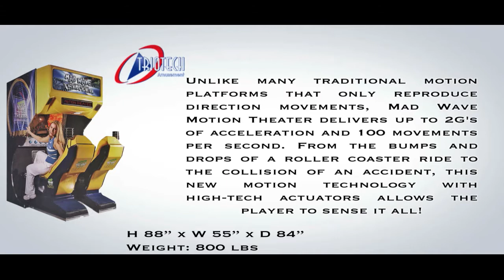Mad Wave - Video Arcade Motion Simulator - PrimeTime Amusements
Unlike many traditional motion platforms that only reproduce direction movements, Mad Wave Motion Theater delivers up to 2G's of acceleration and 100 movements per second. From the bumps and drops of a roller coaster ride to the collision of an accident, this new motion technology with high-tech actuators allows the player to sense it all!